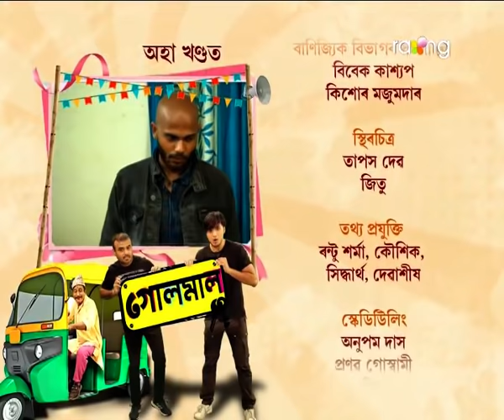Golmal - গোলমাল | 15th Jan 2022 | Episode No 78